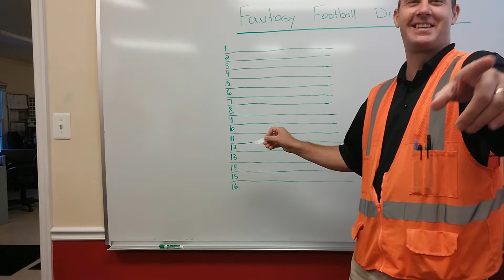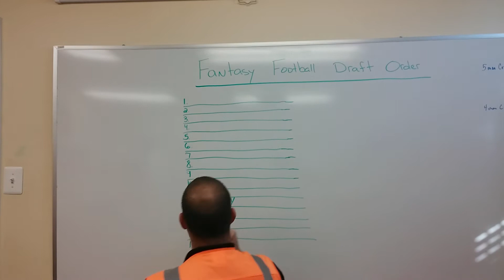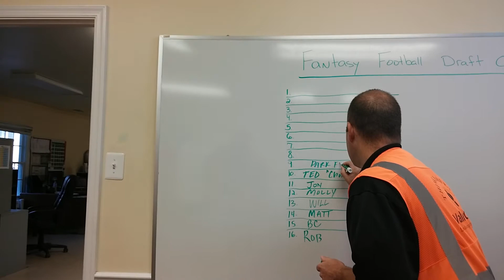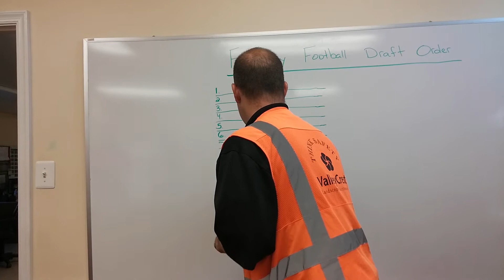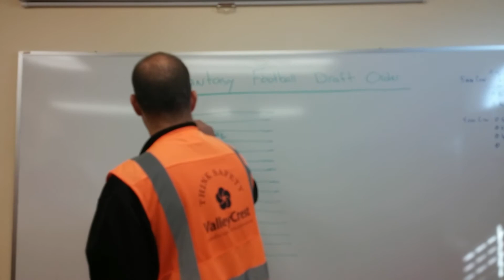Chantilly Fantasy Football Draft